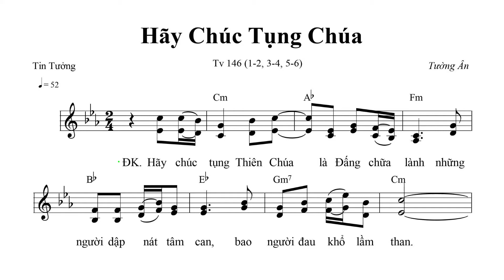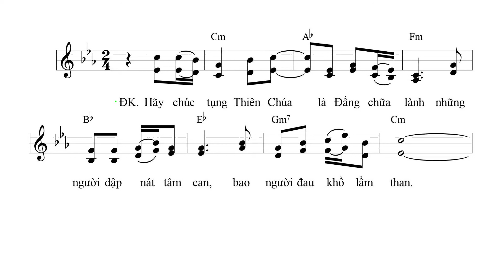Hãy Chúc Tụng Chúa - Thánh Vịnh 146 (Sáng Tác: Tường Ân) - Ca len di | Lyrics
Bài Hát: Hãy Chúc Tụng Chúa - Thánh Vịnh 146 ( Hãy chúc tụng Thiên Chúa là Đấng chữa lành...)
Trình Bày:
Ca Trưởng:

Link mp3:
Link pdf:

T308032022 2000